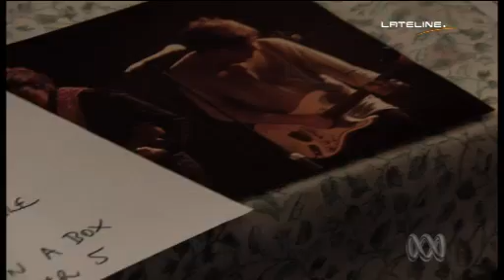ABC Lateline: Dark Past of The Sunnyboys, 31 May 2013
The rise and mysterious break-up of the Sunnyboys rock band in the 1980s is explained in a new film, revealing how talented singer and songwriter, Jeremy Oxley, suffered deeply from schizophrenia.